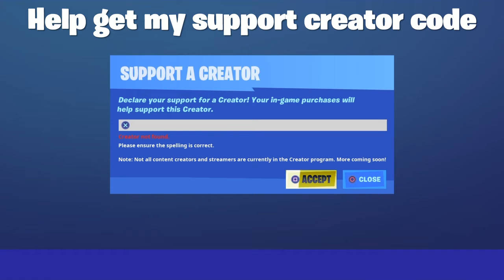Fortnite upcoming news